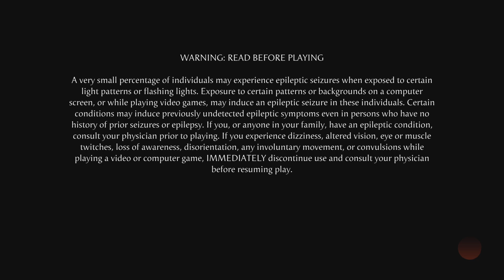Mortal Kombat 1_20240419141910